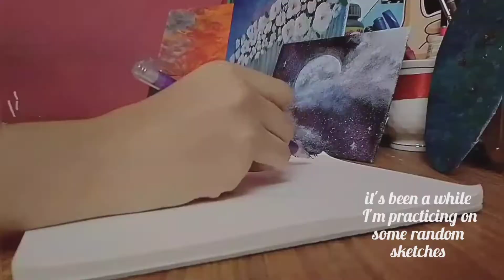art vlog + sketching practice/ levi's painting 🎨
so hey guys. its been a while I'm practicing on some sketches +trying to improve my sketching skills. i hope you like this video. ik its kinda short 😅.
musician:- wet dreams